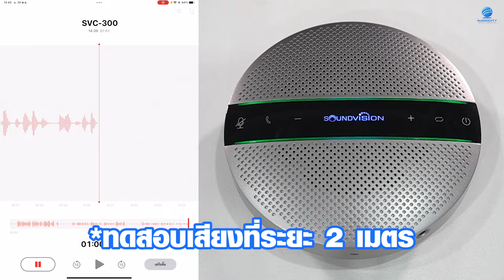รีวิว Soundvision SVC 300 | ไมค์ประชุมทางไกล ไมค์ 6 ตัวรับเสียงรอบทิศทาง | Audiocity Review EP 167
Soundvision SVC-300 | Conference Speakerphone
เป็น Speakerphone สำหรับการประชุมไร้สายอัจฉริยะ รองรับการใช้งานที่หลากหลาย ไม่ว่าจะเป็นการเชื่อมต่อกับ PC, แท็บเล็ต หรือสมาร์ทโฟน ที่เชื่อมต่อได้ทั้งแบบใช้สายและไร้สาย โดยตัว SVC-300 จะประกอบไปด้วยไมโครโฟน 6 ตัว รับเสียงแบบ Omni-Directional ที่เป็นการรับเสียงแบบรอบทิศทาง มาในขนาดที่กะทัดรัด ง่ายต่อการพกพา พร้อมแบตเตอรี่ในตัว ขนาด 4,000 mAh ใช้งานได้ยาวนานกว่า 18 ชม. เหมาะสมกับทุกรูปแบบการใช้งาน